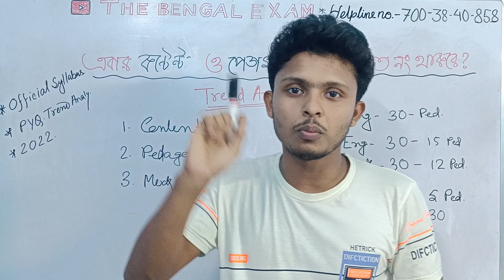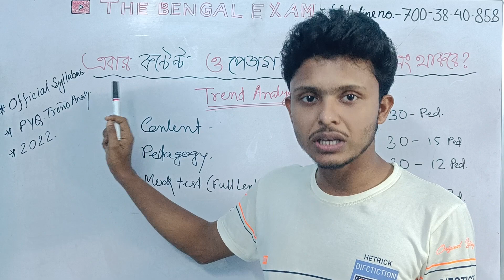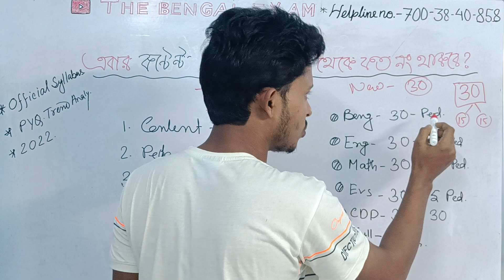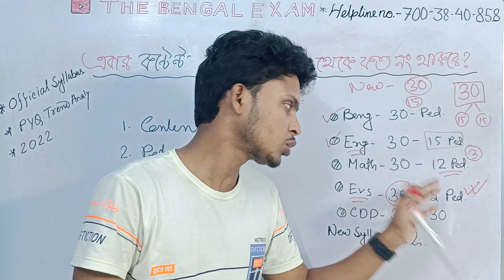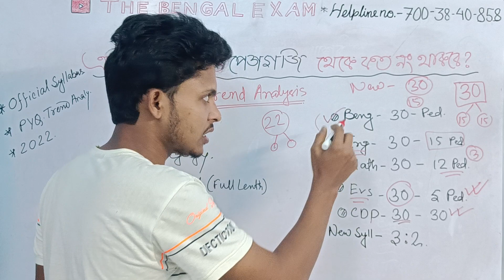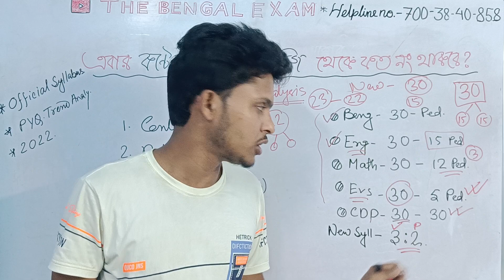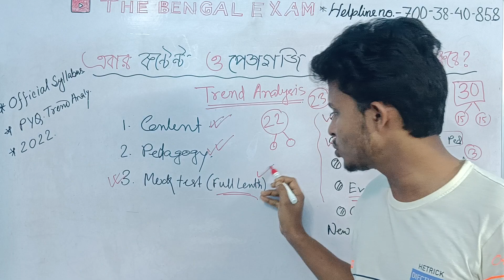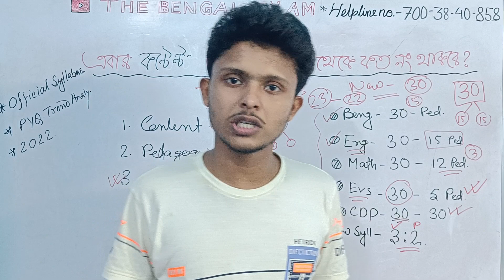Primary Tet 2023 New Syllabus | Pedagogy vs Content Marks | Primary Tet Syllabus Analysis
The primary focus for 2023 revolves around the Primary Tet examination and its preparation. This encompasses various aspects such as strategies for math, including math tricks specific to Primary Tet. Additionally, there's an emphasis on understanding the pedagogy for math, both in general and with respect to the WB Primary Tet. The preparation extends to cover a range of subjects including Environmental Studies, with a specific focus on its pedagogy in the context of WB Primary Tet. Other key areas of interest include staying updated with notifications related to Primary Tet 2023, as well as being aware of other related exams like UPTET and Super TET. Moreover, resources and support for Primary Tet teachers are also integral, with a spotlight on classes and mock tests for subjects like math and Environmental Studies. Keeping an eye on new notifications and vacancies is crucial, not only for Primary Tet but also for related exams like WB Tet. Additionally, understanding the pedagogy for CDP (Child Development and Pedagogy) is essential for success in the Primary Tet examination. primary tet 2023,primary tet preparation 2023,wb primary tet preparation 2023,wb primary tet 2023,primary tet exam primary tet 2023,primary tet preparation 2023,wb primary tet preparation 2023,wb primary tet 2023,primary tet exam preparation 2023,primary tet 2023 notification,primary tet exam preparation,uptet 2023 notification,new primary tet 2023 notification,super tet vacancy 2023,tet 2023,primary tet new notification 2023,primary tet evs question,wbtet 2023,wb primary tet evs pedagogy,primary tet news today,primary tet evs mock test,wb primary tet evs classes preparation 2023,primary tet exam preparation,tet 2023,wbtet 2023,wb primary tet evs pedagogy,primary tet evs question,primary tet evs mock test,wb primary tet evs classes,wb tet 2023,primary tet 2023 notification,primary tet news today,2023 primary tet,wb primary tet cdp class,primary tet cdp pedagogy,new primary tet 2023 notification
primary tet 2023,primary tet preparation 2023,wb primary tet preparation 2023,primary tet exam preparation 2023

❤ যারা মনস্থির করেছো  যে,  আমাদের পেইড ক্লাসে জয়েন হবে,  কিন্তু বুঝতে পারছ না কিভাবে জয়েন হবে?  helpline- 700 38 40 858 (Whatsapp only)

📚 পরিবেশের  নতুন সিলেবাস অনুযায়ী পরপর ক্লাস এর প্লে লিস্ট-